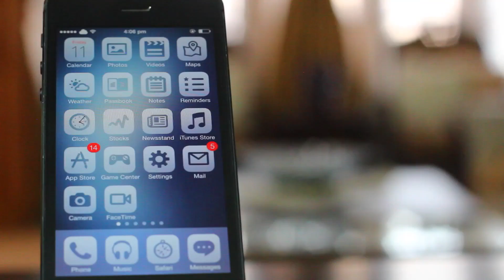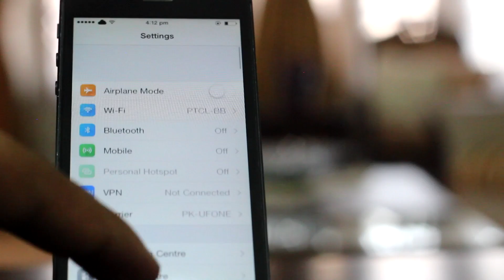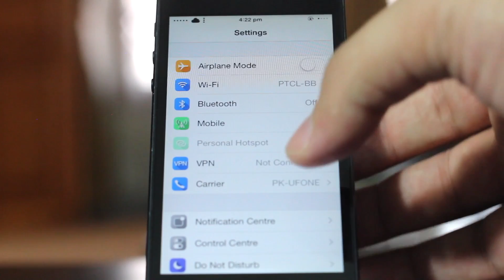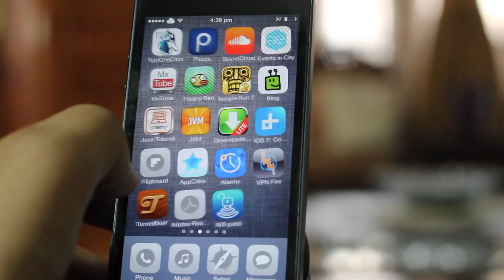TOP 7 Best FREE iOS 7 WinterBoard Themes